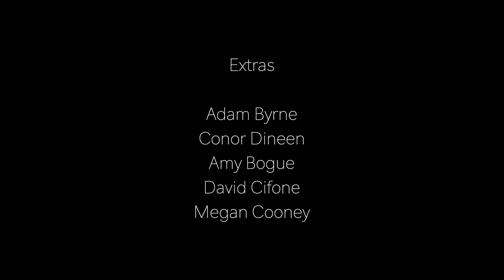There's Good in Goodbye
Directed by Emily Terri Shannon